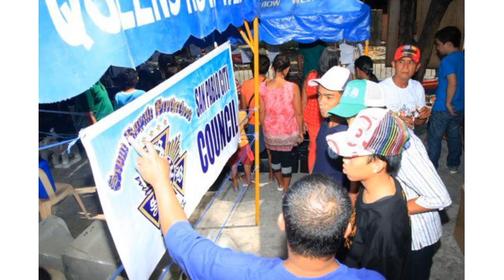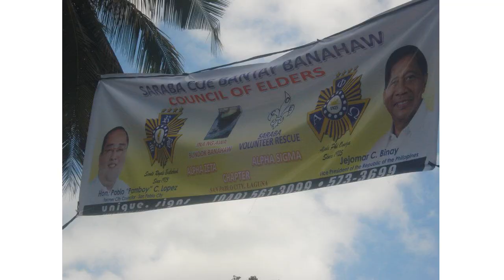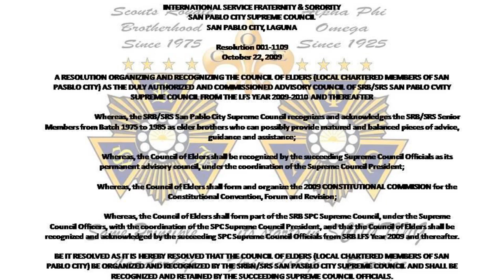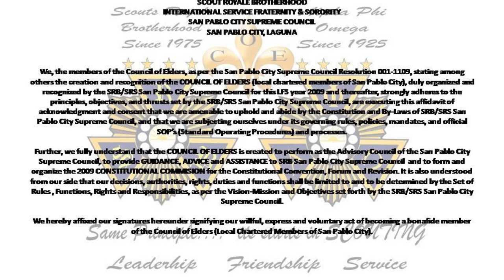SRB Inc. San Pablo City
SRB ISFS Inc. of San Pablo Laguna. Here are some of their services lead by bros Jojo, Theo, and Paolo. Alpha Zeta and Alpha Sigma.